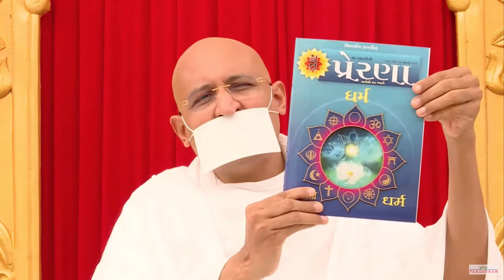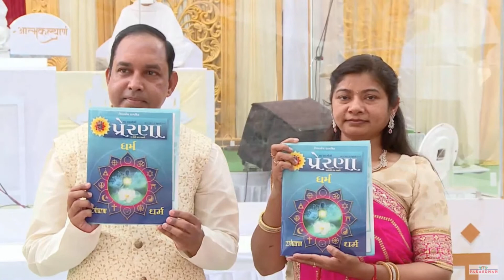Launch of Prerna Magazine Issue 4 - Dharm | 13-Feb-2021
Quest Foundation launches issue 4 of our Prerna Magazine that captures the essential meaning and application of Dharm